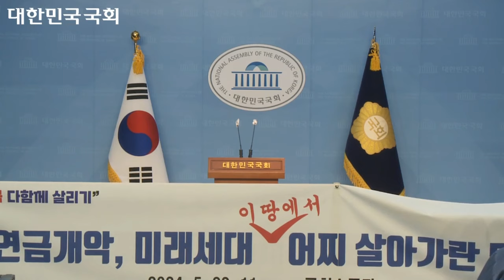국민의힘 김근태 의원,국민연금 구조개혁 관련 기자회견